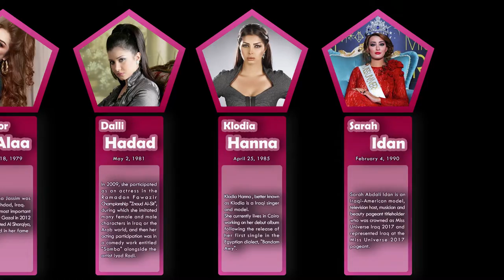List , Most Beautiful Iraqi Actresses & Singers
Most Beautiful Iraqi Actresses & Singers

Alaa Hussein
Mariam Hussein
Marina Alobaidi
Shatha Hassoun
Zohoor Alaa
Dalli Hadad
Klodia Hanna
Sarah Idan
Esraa Al Aseel
Rahma Riadh
Sulaf Jalil
Zahraa Ben Mime
Huda Kattan
Noor Naim
Heather Raffo